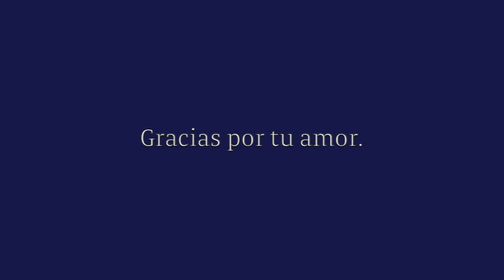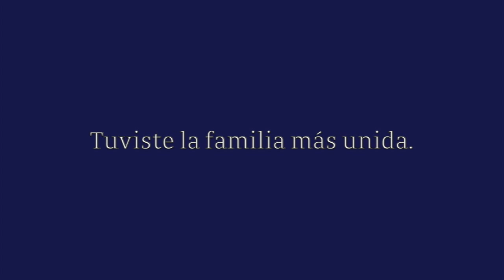Video Homenaje - Jose Manuel Garzon Ricon Gallardo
Este vídeo versa sobre Jose Manuel Garzon Ricon Gallardo